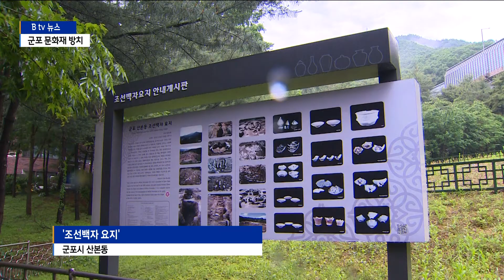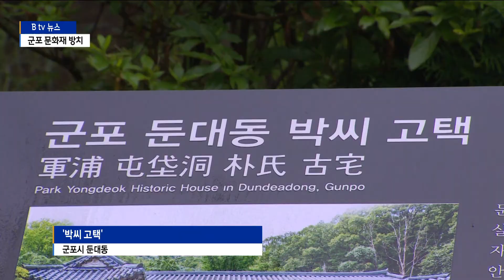[군포]군포 지역 문화재 방치...뒤늦은 발굴·보수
군포시에는 7개의 문화재와
최근 지정된 향토유적 1개가 있습니다.

하지만 문화재로 지정만 됐지
그 가치와 의미에 대해 잘 알려지지 않은 곳도 많은데요.

군포시내 문화재들의 관리는 어떻게 되고 있을까요?

권예솔 기자가 알아봤습니다.

군포시 산본동 주택단지 안쪽에 위치한
조선시대 가마터, 사적 제342호인 '조선백자 요지'입니다.

안내문은 있지만 무성한 나무와 풀로 뒤덮여 있습니다.

이 가마터는 지난 1990년 산본 택지가 조성될 당시
처음으로 발견됐습니다.

이듬해 국가지정 문화재로 지정이 됐지만
인근에 고속도로 건설공사가 시작되면서
가마터는 흙 속에 묻혔습니다.

시간이 흘러 이제는 가마터의 정확한 위치조차 불분명해진 상황.

군포시는 뒤늦게
문화재청 발굴 신청을 시작으로
본격적인 문화재 발굴 작업에 들어갈 예정입니다.

[군포시 관계자(음성변조)]
정확히 무엇이 있는지 정도는 확인됐지만 아주 정확히
정밀 발굴조사가 안됐습니다. 발굴한지 30년이 지났지만
구제발굴을 했던 자료들을 보완하기 위해 문화재청에 신청을 했고...

지난 2019년 군포 향토유적 1호로 지정된
둔대동 박씨 고택입니다.

1930년대 군포지역 농촌계몽운동을 이끈 박용덕 씨의 집으로
경기지방 ‘튼 ㅁ자형 가옥’을 오랜 세월 잘 보존해와
그 가치를 인정받았습니다.

하지만 집 곳곳이 훼손된 채 먼지만 수북히 쌓여 있습니다.

"본격적인 보수 공사에 앞서 쇠 파이프로 처마를 고정시켜 놓았습니다.
기둥이 틀어지면서 처마가 뒤틀리는 것을 막기 위한 것이라는
군포시의 설명입니다."

주변에 있지만 제대로 평가받지 못했던 지역 문화재들.

이번 발굴과 정비보수 작업을 통해
의미 있고 가치 있는 지역 문화재로 거듭나길 기대해 봅니다.

촬영/편집: 노영훈 기자